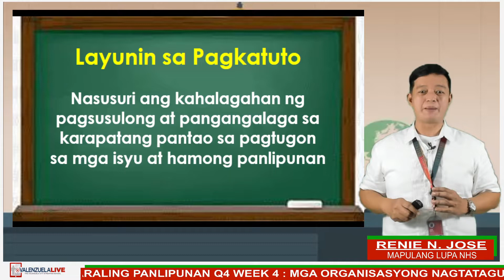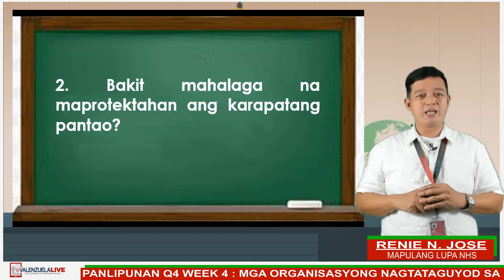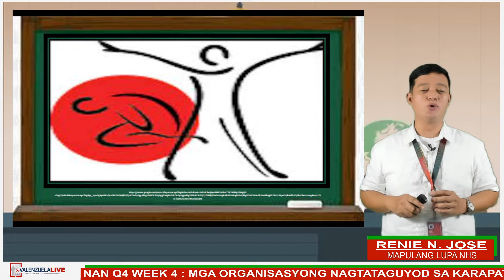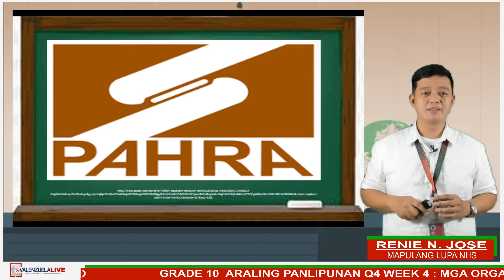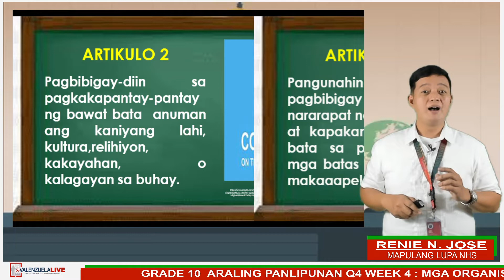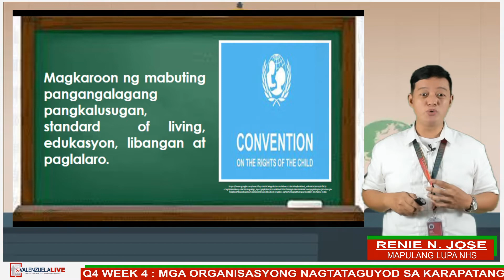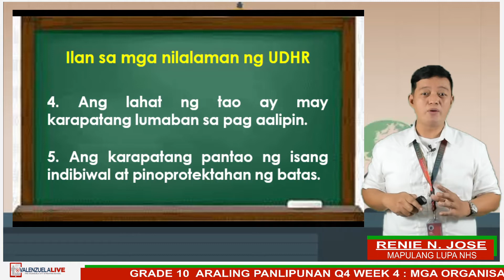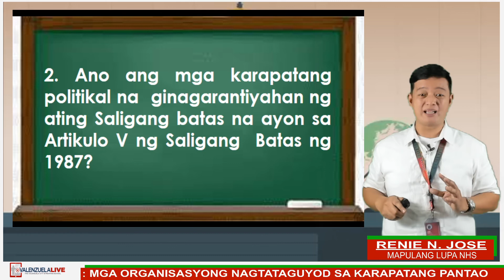GRADE 10 ARALING PANLIPUNAN Q4 WEEK 4 - MGA ORGANISASYONG NAGTATAGUYOD SA KARAPATANG PANTAO